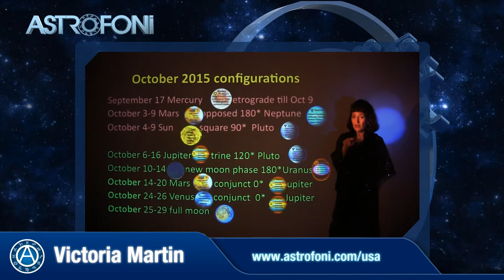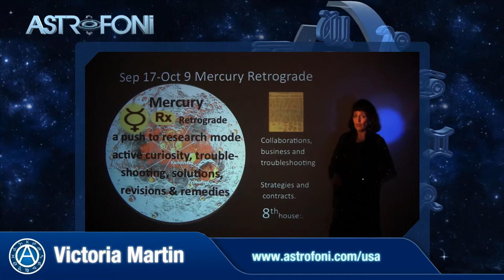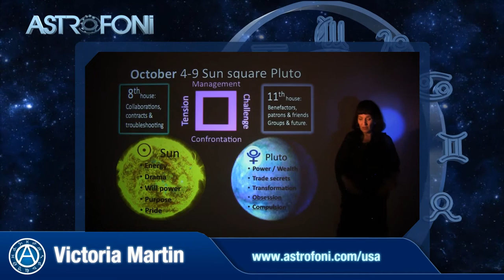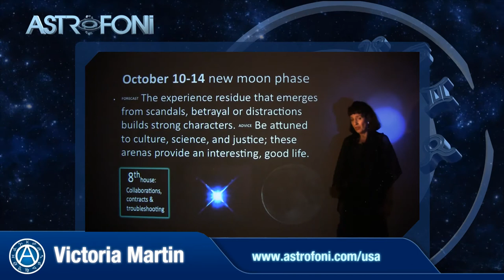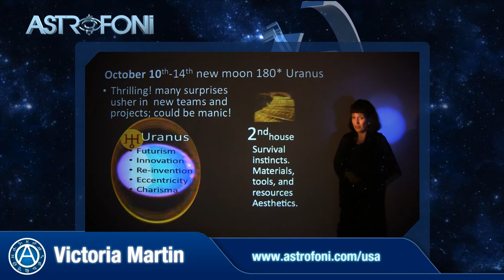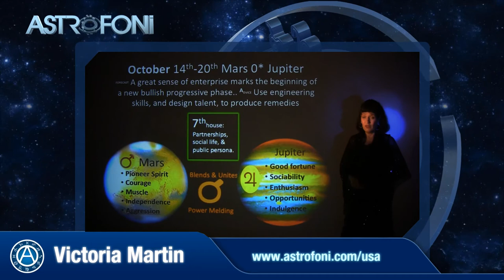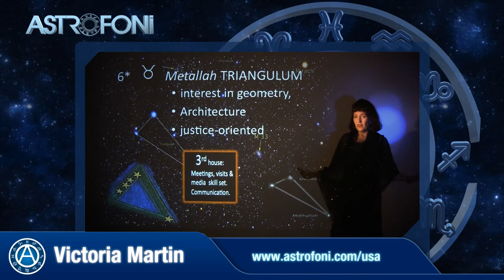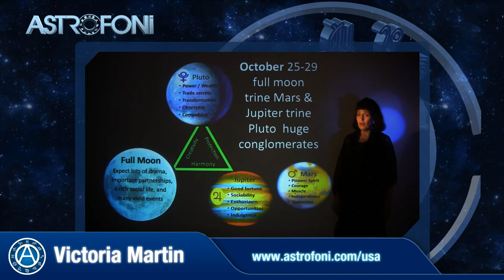Pisces - October 2015